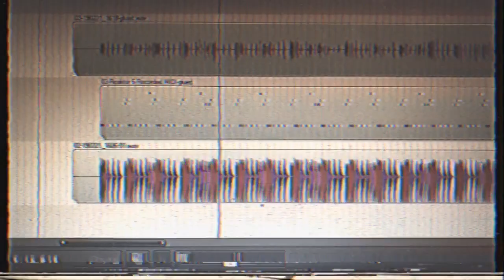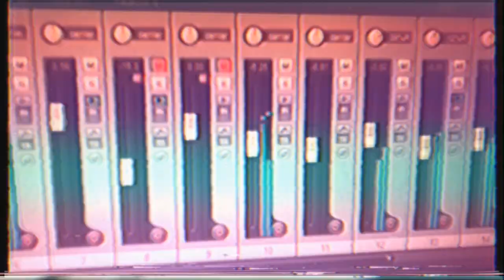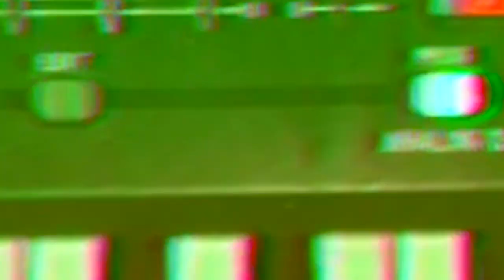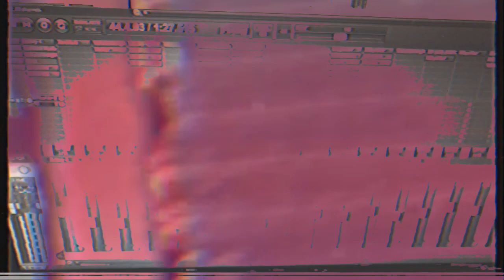DeepMind 12 does 80's Italo Disco!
A practical application of the DeepMind 12 in a multitrack situation.

All sounds, except the drums, come from the DeepMind 12.
All the patches are original and will be available soon.

People often talk about a "desert-island synth". Well, I got myself into a desert-island synth situation by spending the winter months in sunny Mexico, far away from my studio. Out of all my synths I had to choose only one to take with me, and I ended up picking the DeepMind for various reasons -  It's reasonably portable, very flexible and yes, deep. Also, with the nice keybed, full-size keys and aftertouch, it doubles as a pretty good midi controller.

Music and video produced by Hermigervill.

For more 80's style music, check out one of my projects:
 "Berndsen":